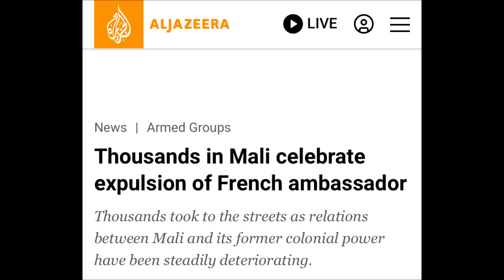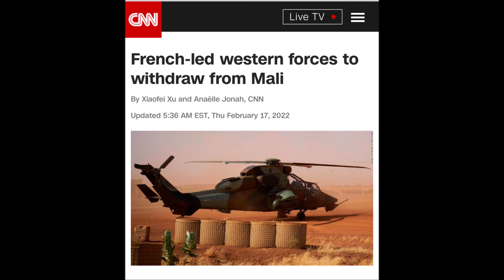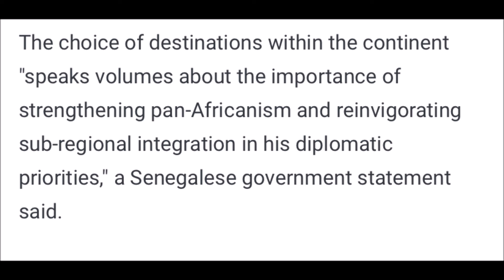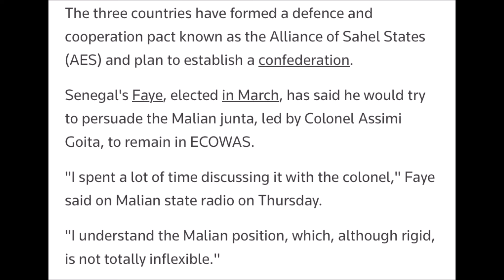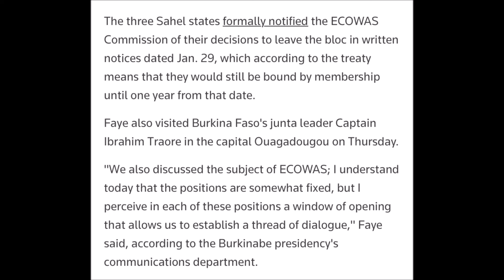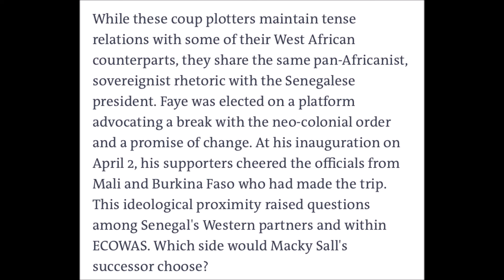President of Senegal visits the Rebel Leaders of Mali & Burkina Faso (REACTION)